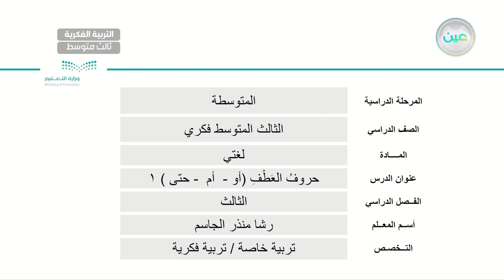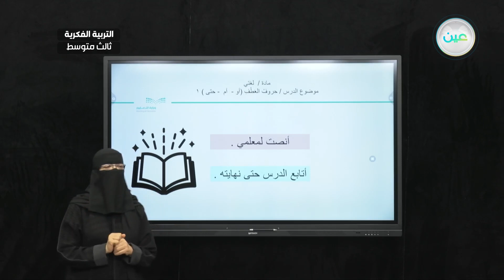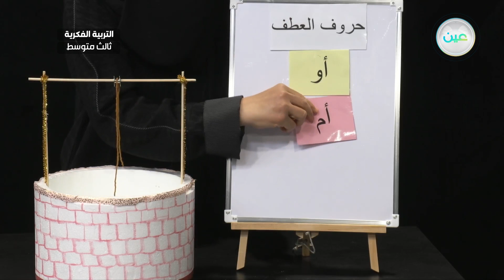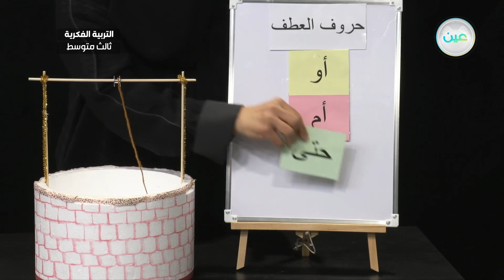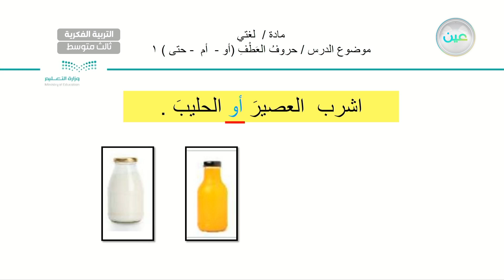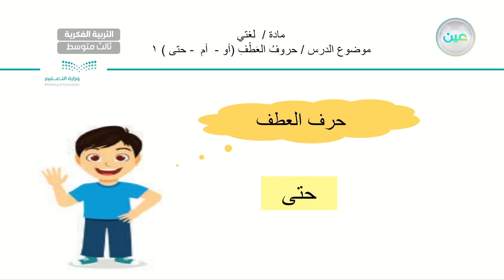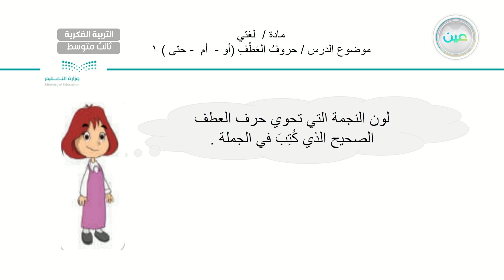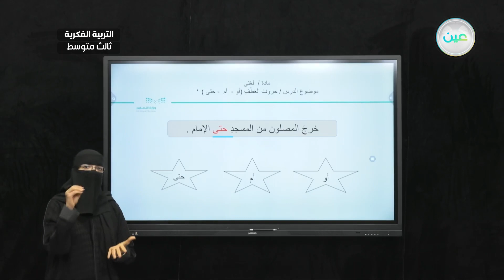حرف العطف (أو-أم-حتى) (1) - لغتي - ثالث متوسط فكري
الحصة 12 - الأحد - الأسبوع الأول - ثالث متوسط فكري